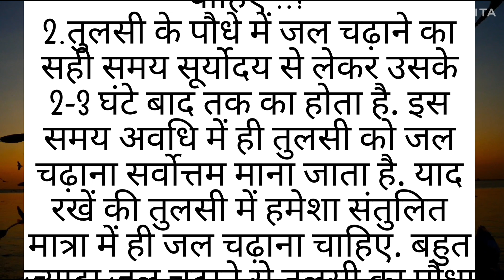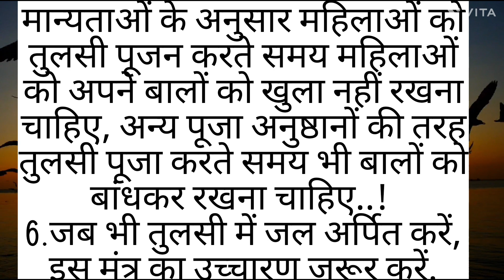मां तुलसी को जल देते समय रखे इन खास बातों का ध्यान,बनी रहेगी मां लक्ष्मी की कृपा vaastu Shastra Tips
ध्यान रखने योग्य बातें!! वास्तु शास्त्र!! घरेलू नुस्खे,!! घरेलू बाते!! काम की बातें!! हेल्थ टिप्स !!

Motivational videos/Harsh suvichar healthtips स्वस्थ रहने के नियम।। motivational video health tips
good health habits#bestlines # motivationalvideo inspirational bestlines acchevicharjivan ki seekh dene wali anmol baten II prernadayak suvichar lessonable quotes motivational video 11 Motivation Best Hindi quotes|| Suvichar II Good thoughts 11 Inspiration Gyan ki lessons II jeevan ki seekh Inspirational Video
prernadayak suvichar 11 lessonable quotes!! Suvichar II Good thoughts II Inspiration Gyan ki baaten II Prernadayak vicharlı SuccessII Happiness Sachchi baten Isatye Vachan II  video||
motivational speech
motivational status
प्यार का दर्द | Lessonable Story | Heart Touching Storyl Short Hindi Storyl Sad Storyl
lessonablestory
Hindi story | suvichar | hindi kahani I emotional story | story in hindi | motivational story
सुबह उठते समय कभी ना देखे ये 10 चीजे वरना हो जायेंगे बर्बाद | ज्ञानवर्धक बातें | moral stories
एक औरत एक मर्द में क्या देखती हैं ? | true lines | Quotes in Hindi || Motivational quotes |
Top 10 Best Psycho SERIAL KILLER Movies in Hindi Dubbed || Best Serial Killer Movies Hindi
अपना दुख कभी किसी को नहीं बताना चाहिए | amazing quotes and thoughts l motivational speech hindi